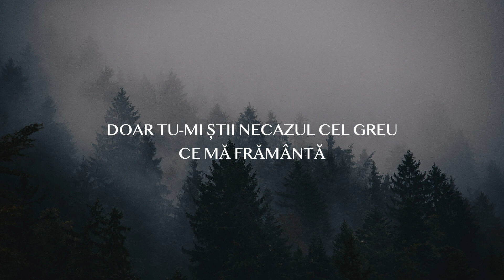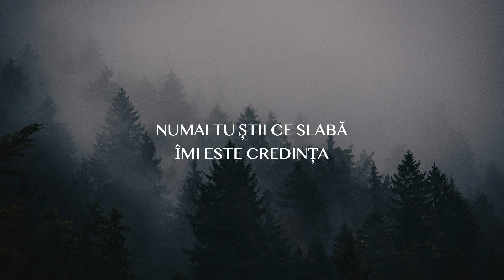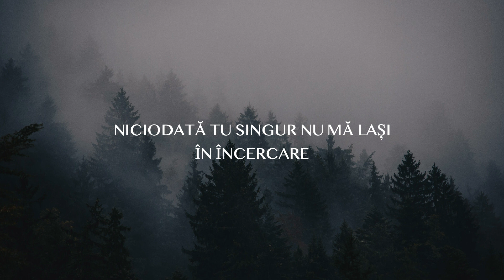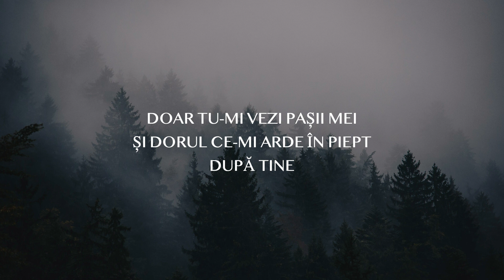Doar Tu-mi știi - Cecilia & Ligia// Cover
Muzică: Corneliu Matei
Text: Bianca Grab
Înregistrare - Rotaru Ștefan - RecordS
Orchestrație, mixaj, master - Marian Ciocan - ONEstudio